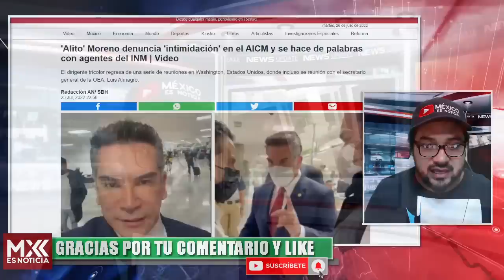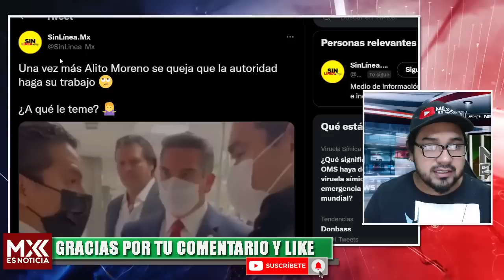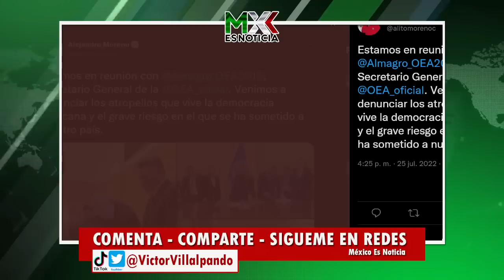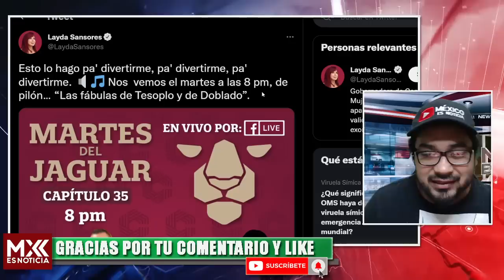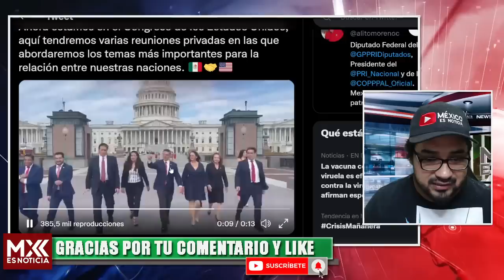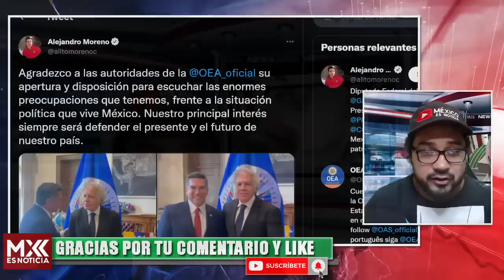QUE V3R ...GUlZ4! DETIENEN A ALITO MORENO, REVELAN QUIEN GRABÓ AUDIOS, ESE TRANCAZO NO LO ESPERABA